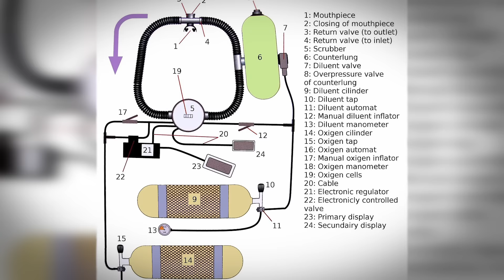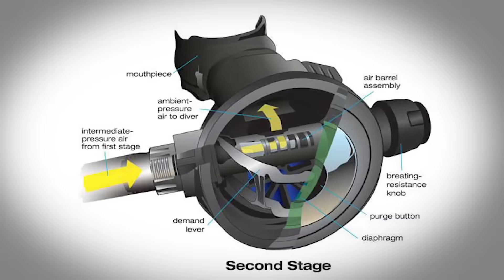Drowned While Squeezing Through - Plura Tragedy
On February 6, 2014, tragedy struck inside the Pluragrotta cave as two Finnish divers lost their lives, while three others suffered from decompression sickness. Norwegian authorities enlisted an international team to retrieve the bodies, but the operation was deemed too challenging, leading to a diving ban on the cave. Consequently, the three surviving divers took matters into their own hands to recover their friends.

The cave is located in Rana, Norway. It is the deepest cave in Northern Europe.

They ultimately recovered the bodies and it was documented in the film "Diving Into The Unknown." The diving ban was lifted on March 31, 2014.